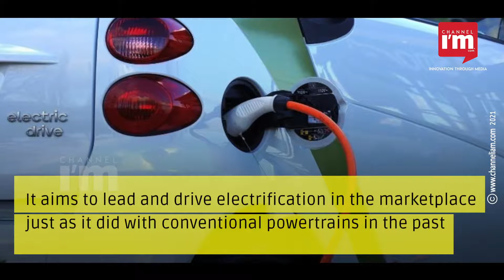Tata Motors to invest over $1 billion in CV business in the next 4-5 years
Tata Motors will recraft its road map for the commercial vehicle business with electric vehicles

Tata Motors wants to lead and drive electrification in the marketplace just as it did with conventional powertrains in the past

Tata Motors now offers 3 electric CVs, all buses — 9/9, 12m low floor and 12m regular floor

It has secured orders for 15 hydrogen fuel cell electric buses from Indian Oil Corp

It is now revamping its sales and marketing interface

The new vehicles curated to meet the upcoming BS-VI, Real-time driving emission standards

Tata expects the market to grow 20-22% this fiscal year